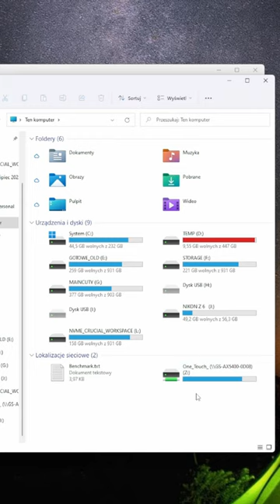Po co router ma port USB?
Czy Twój router ma port USB? Jeśli zastanawiasz się, do czego służy, Radyjko śpieszy z pomocą.

Pozdrawiamy!